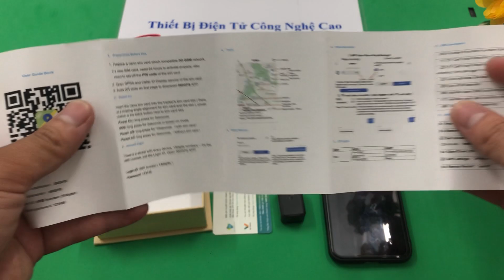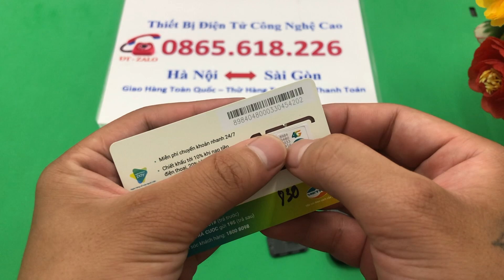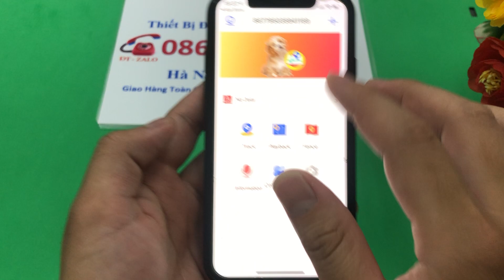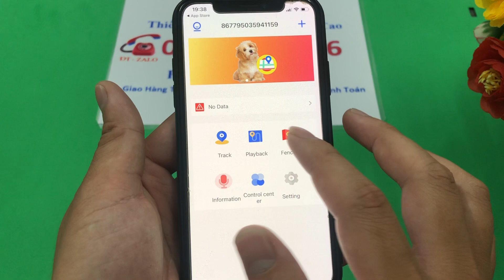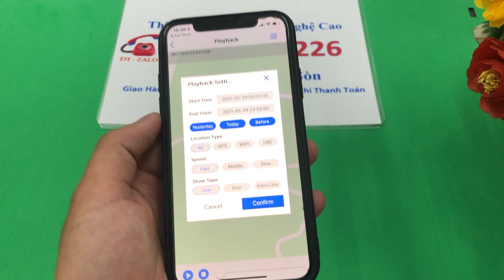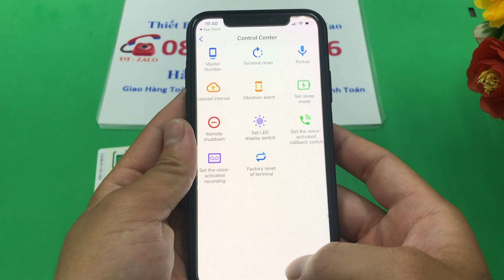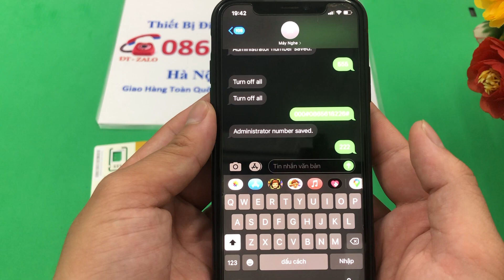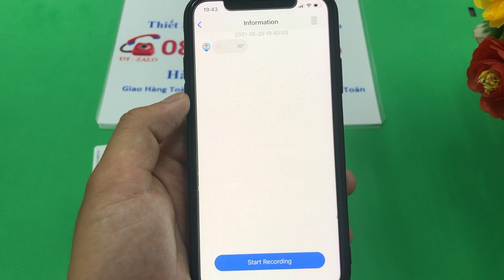Máy Nghe Lén Giá Rẻ : Thiết Bị Định Vị Siêu Nhỏ X2 Nghe Lén Ngụy Trang Giấu Kín Khó Phát Hiện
🔹 Định vị trực tuyến trên bản đồ qua App sử dụng tiếng việt
🔹 Xem lại quãng đường xe di chuyển tối đa 90 ngày
🔹 Cảnh báo khi thiết bị đi khỏi vùng định vị thiết lập
🔹 Nghe lén âm thanh từ xa qua điện thoại
🔹 Tự động ghi âm 24/24 và nghe lại trực tiếp trên điện thoại
🔹 Sử dụng chíp Gps365 chạy mượt tất cả mọi chức năng
🔹 Có nam châm dính vào kim loại dễ dàng
🔹 Pin sử dụng liên tục 4 ngày nhé